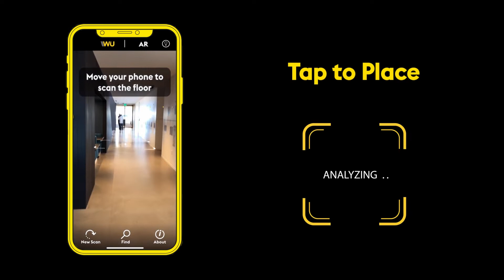Western Union HQ Augmented Reality Tour Experience